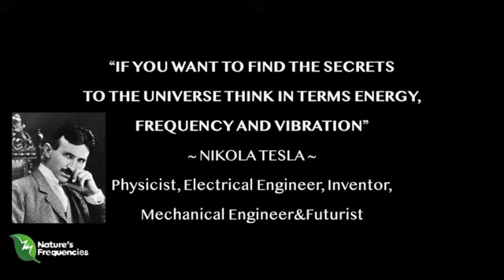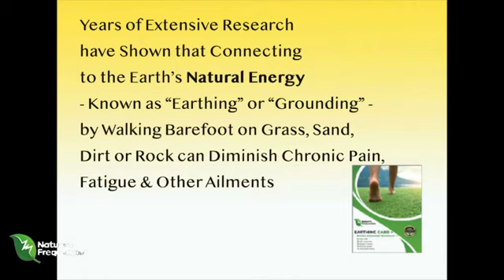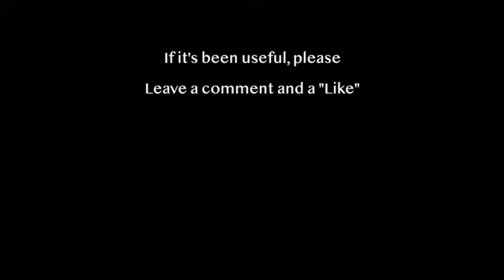Natural Pain Relief With Energy And Vibration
Beginning in 2013, Natures Frequencies has manufactured and private labelled products for doctors, naturopaths, chiropractors, medical practitioners and companies around the world.

The goal has always been to use these innovative US Patented Tesla Technologies to produce US made products to naturally help with some of the major issues of our planet, health, and food waste.

After producing millions of products for others, Natures Frequencies now offer these  International award-winning US Patented products world wide.